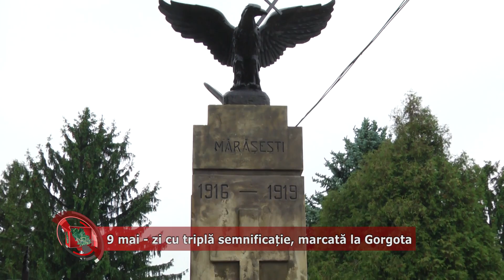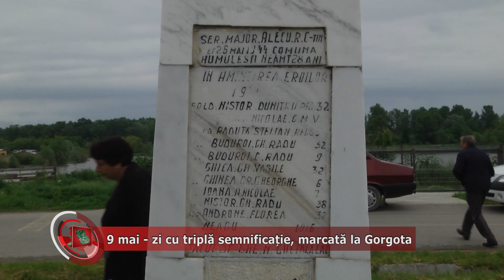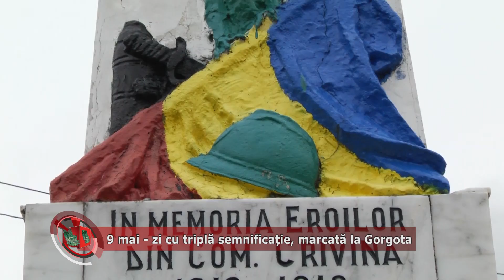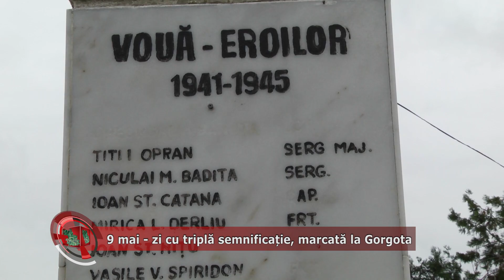Proiecte pentru comunitate Gorgota 10 Mai 2017